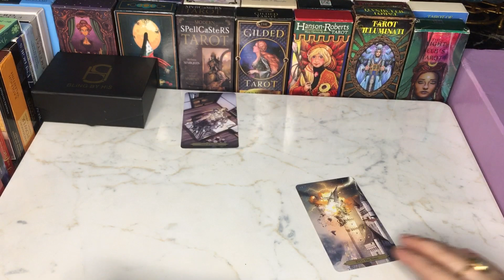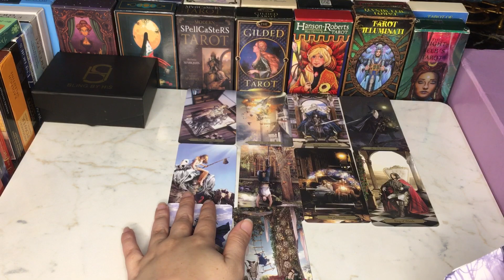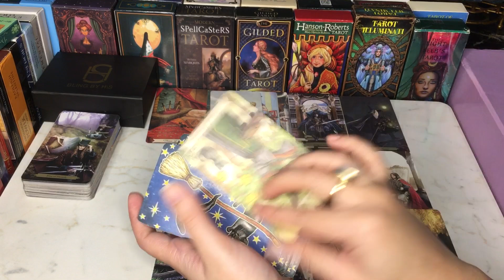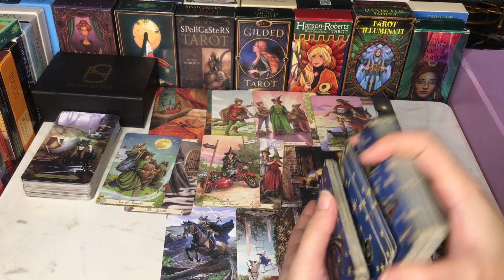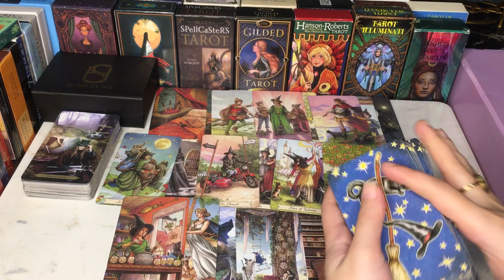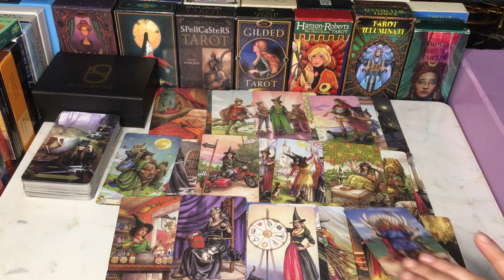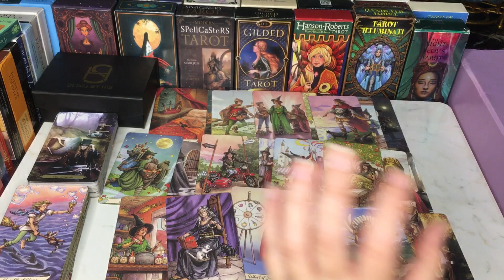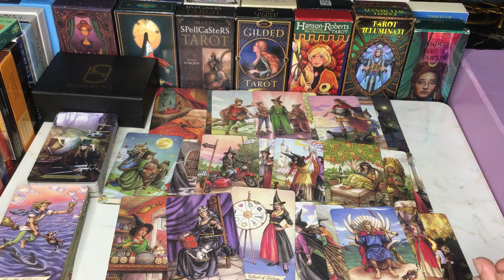NEXT ACTION🎟YOUR PARTNER🥀currentfeeling